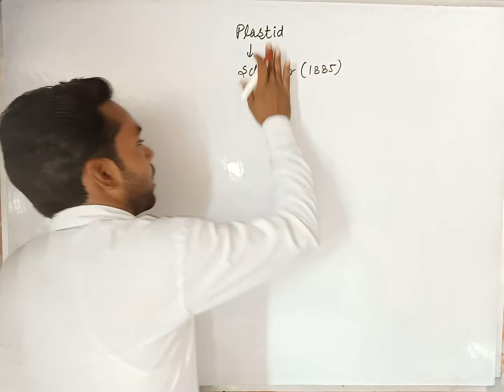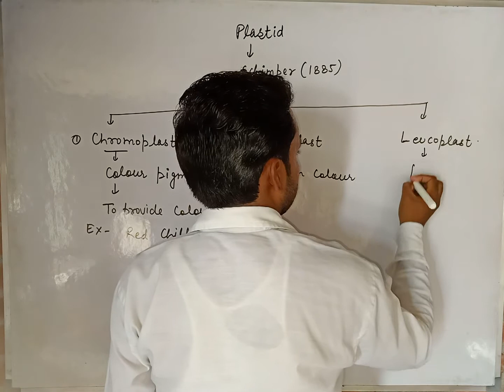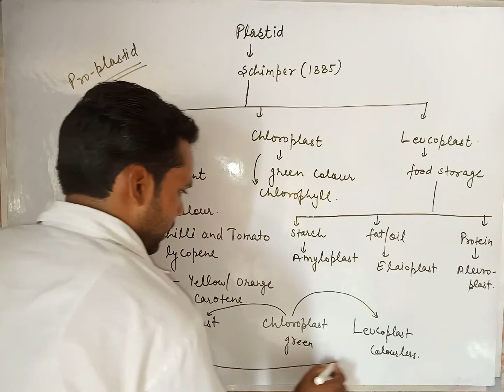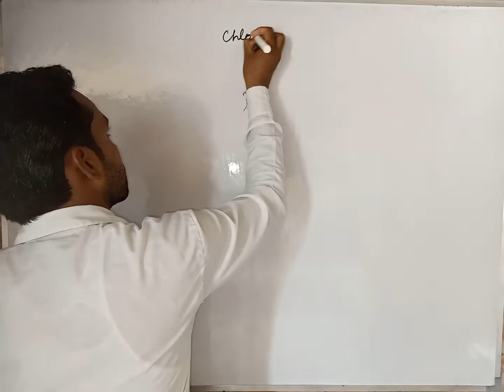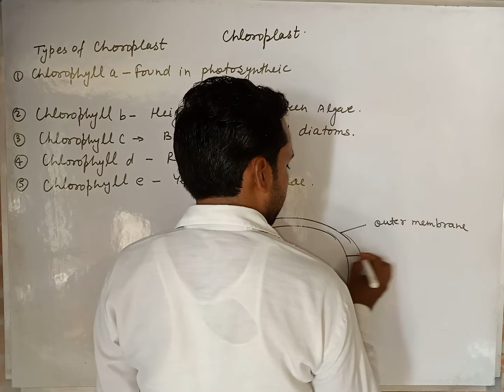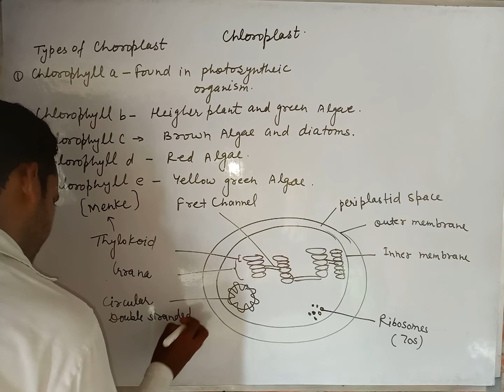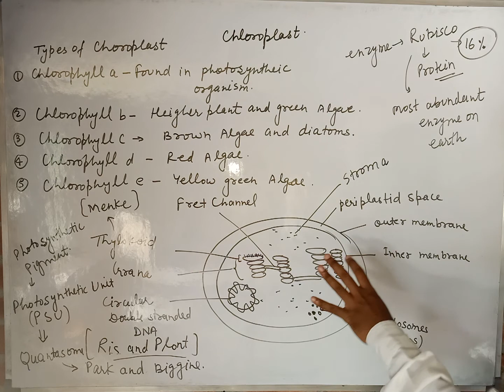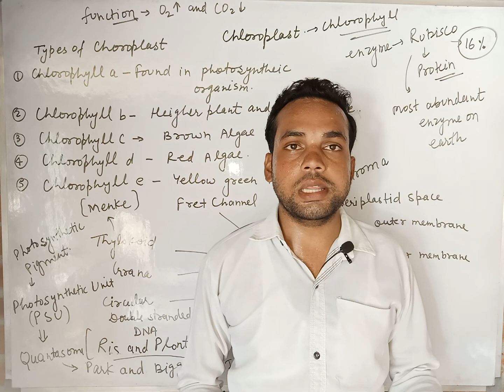Plastids , Types Of Plastids , Chloroplast structure and functions , Leucoplasts , Chromoplasts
Plastids are the largest cell organelle in plants. These are responsible for photosynthesis and act as storage devices for starch and helps in the synthesis of various molecules like fatty acids and terpene.